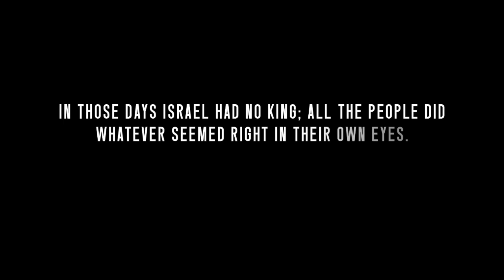Message 2024 07 28